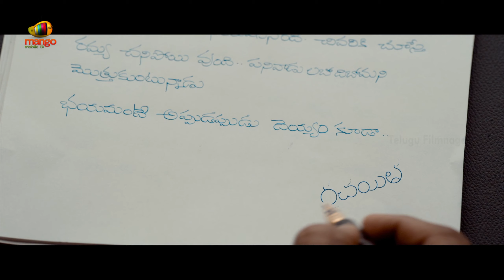Rachayitha Movie Emotional Climax Scene | Vidya Sagar Raju | Sanchitha | 2019 Latest Telugu Movies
Rachayitha Movie Emotional Climax Scene, Rachayitha 2019 Latest Telugu Movie Best Scenes On Telugu Film Nagar. Rachayitha 2019 Latest Telugu Movie ft. Vidya Sagar Raju and Sanchita Padukone. Directed & Written by Vidyasagar Raju. Produced by Kalyan Dhulipalla.

Rachayitha movie also ft. Sridhar Verma, Vadlamani Srinivas, Himaja, Munichandra, Abhilash, Ragini, Sanjit, Supriya, Anmona, Anita, and others.